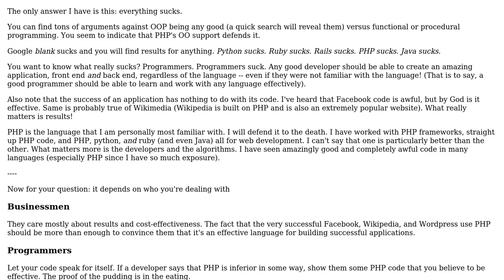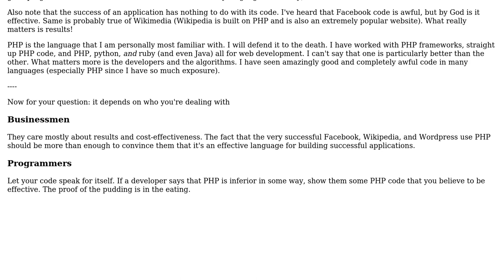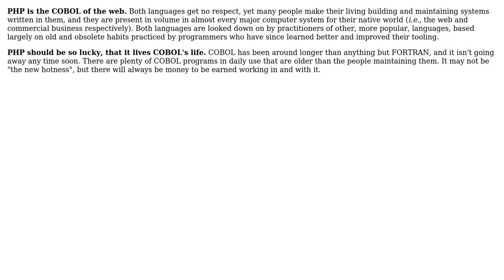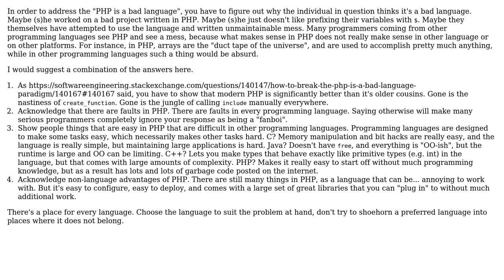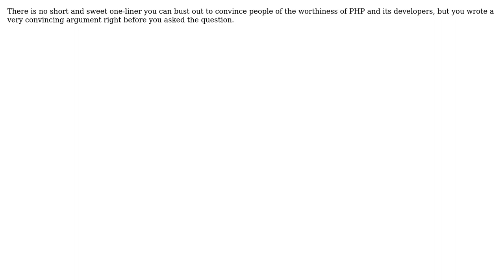Software Engineering: How to break the "php is a bad language" paradigm? (7 Solutions!!)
Software Engineering: How to break the "php is a bad language" paradigm?

With thanks & praise to God, and with thanks to the many people who have made this project possible! | Content (except music & images) licensed under CC BY-SA | Music | Images & others | With thanks to user tylerl user Ross Patterson user J.K. user Explosion Pills user dukeofgaming user CFL_Jeff user Billy ONeal user Andrea and the Stack Exchange Network Trademarks are property of their respective owners. You are responsible for your own actions.